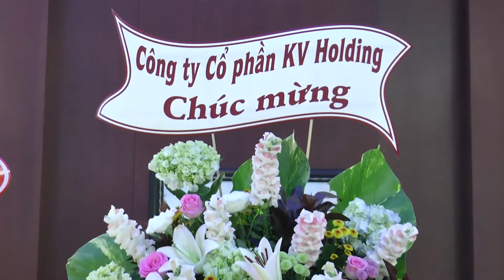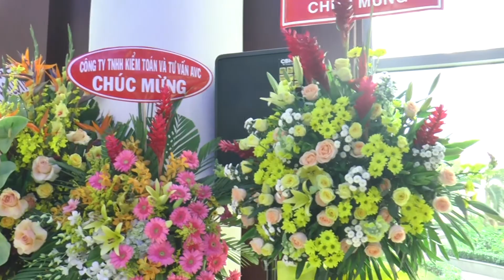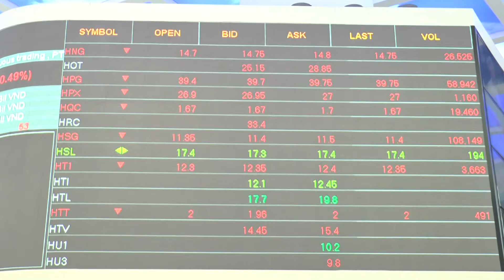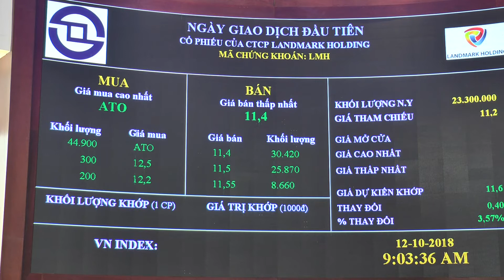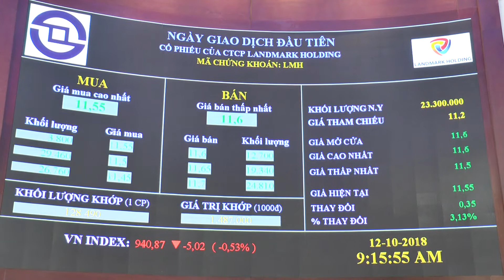Lễ Niêm Yết CÔNG TY CP LANDMARK HOLDING